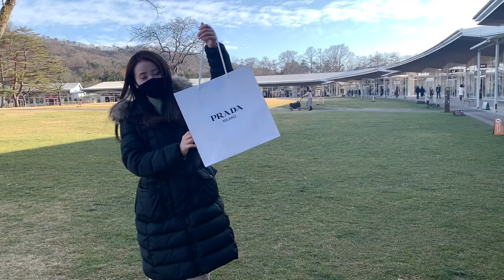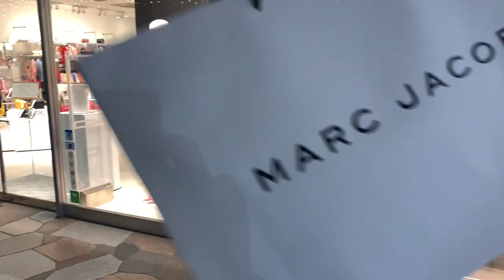【軽井沢アウトレット購入品紹介】ハイブランド半額以下でGET！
【軽井沢アウトレット購入品紹介】
久しぶりに軽井沢のアウトレットでお買い物してきたよー！
広くて楽しいショッピング。